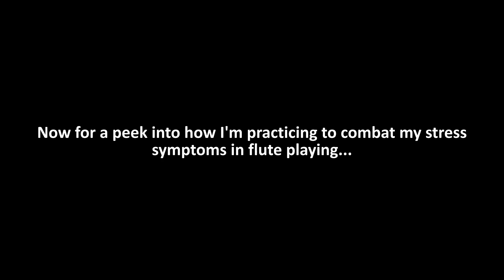Practicing the flute under prolonged stress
What happened in 2021 | Topical Steroid Withdrawal